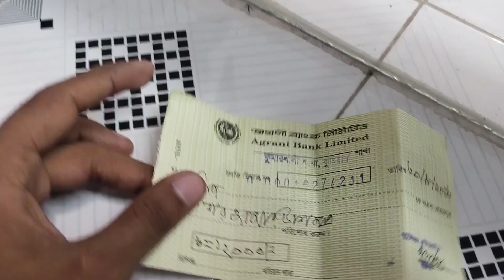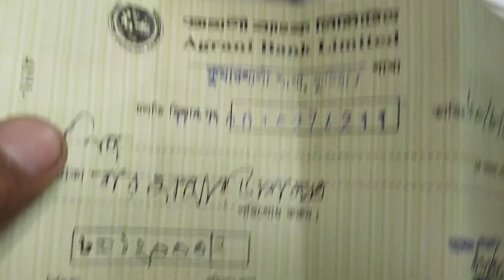Sopno jokon nija kora lagay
sopno jokon nijai nijai kortay hoi